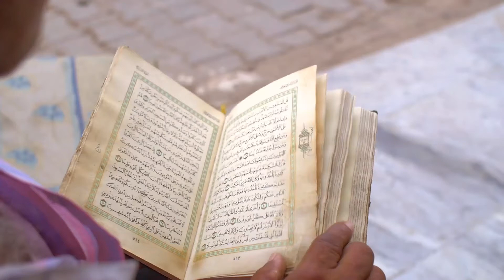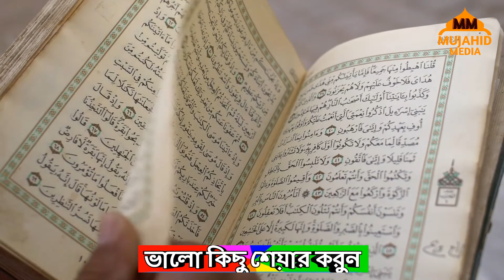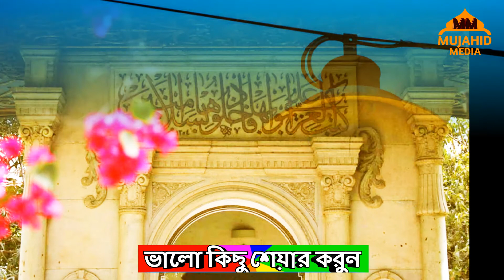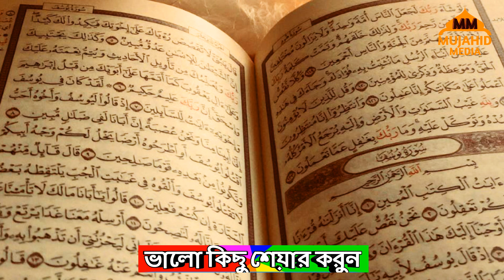7 amul paben jannate ৭ আমল করুন জান্নাতে যাবেন ইনশাআল্লাহ Islamic video মুজাহিদ মিডিয়া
#৭-আমল#জান্নাত

7 amul paben jannate ৭ আমল করুন  জান্নাতে যাবেন ইনশাআল্লাহ Islamic video  মুজাহিদ মিডিয়া